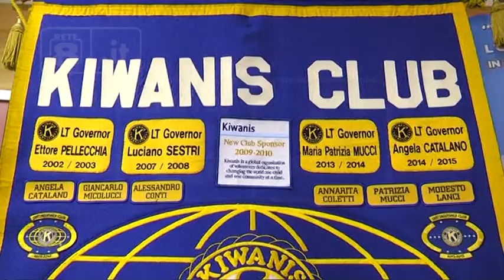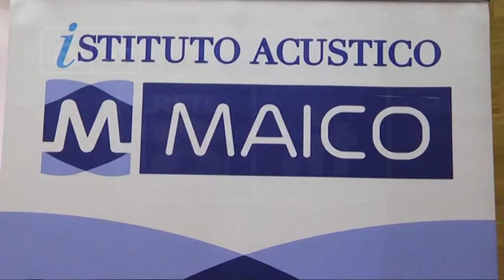Pescara - Aperitivo di beneficenza con Preziosi